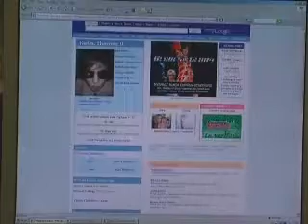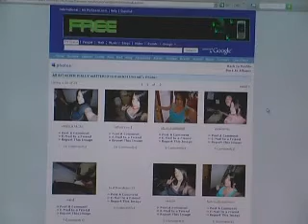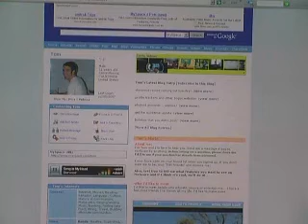MySpace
Do you have a MySpace?
By Mitch, Tom and Vladimir